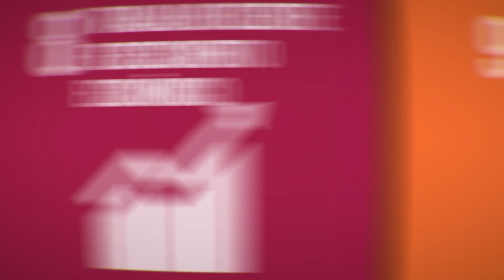Câmara aprova salários iguais para homens e mulheres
Cargos iguais, mesma remuneração. A Câmara dos Deputados aprovou o projeto de lei que determina o pagamento de salários iguais para homens e mulheres que exercem a mesma função. O texto foi aprovado por 325 votos contra 36 e agora segue para a análise no Senado. Nossa equipe acompanhou de perto essa votação e traz agora os detalhes dessa conquista.